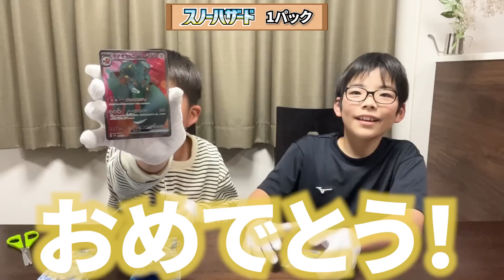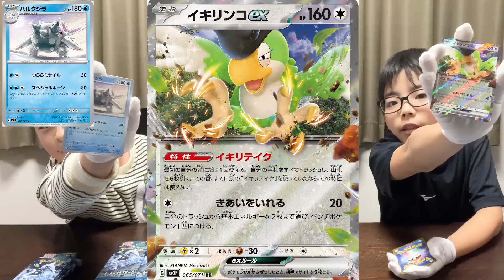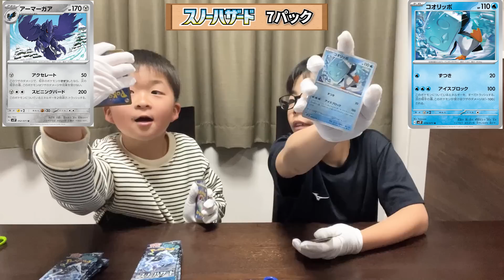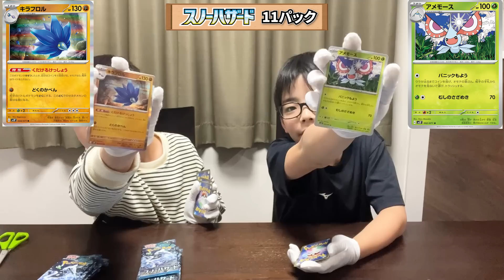【ポケカ開封】ポケモンカード151が発売間近なのでとっておきの「スノーハザード」を開封してみた！！コーキtv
2枚箱でした✨後編も楽しく開封していきます😊✨

〒107-0062
株式会社アナライズログ　コーキTV宛

　　　　 OtoLogic